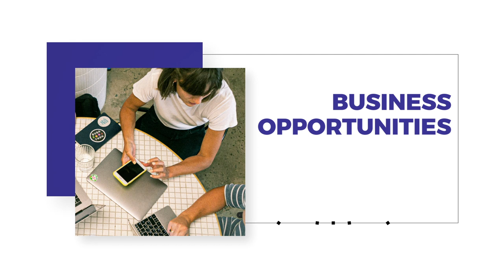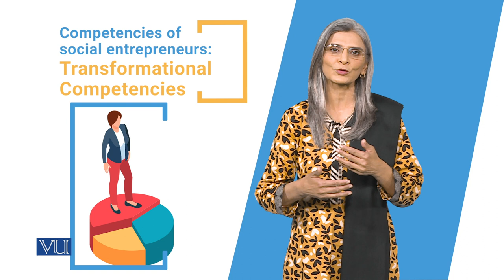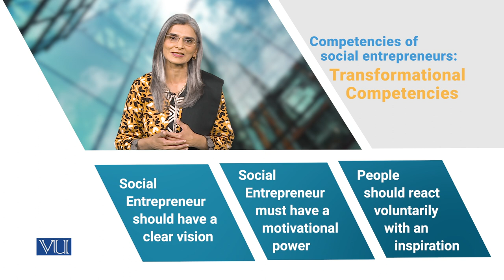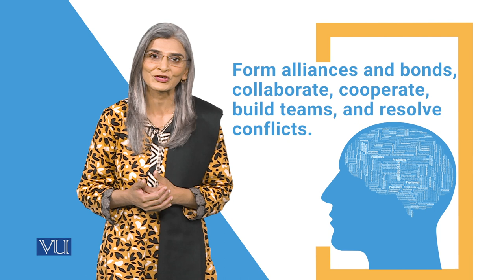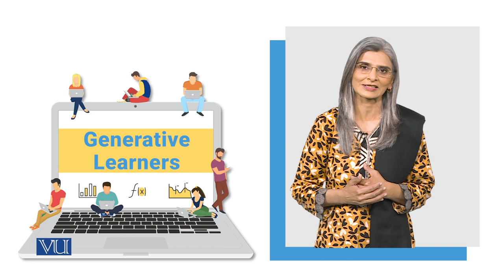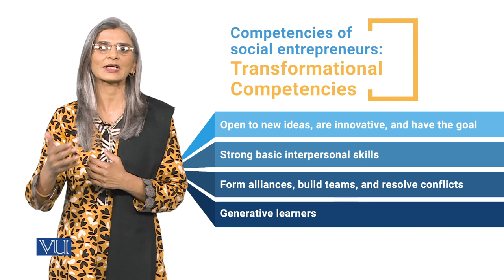Social Entrepreneurs Transformational Competencies | Social Entrepreneurship | SOC617_Topic019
Topic019 - Competencies of Social Entrepreneurs Transformational Competencies